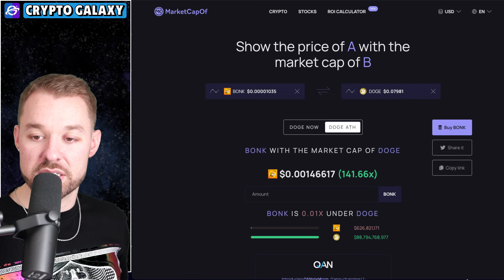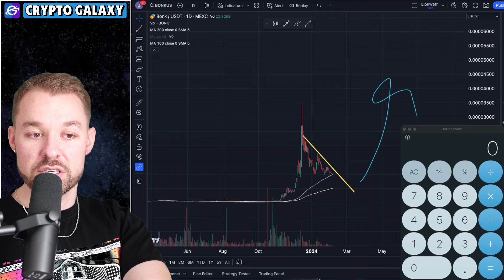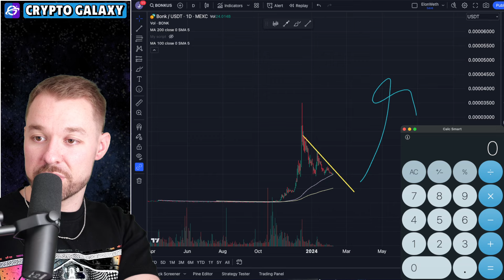Just Buy 70,000,000 Bonk! You'll Be Rich!!